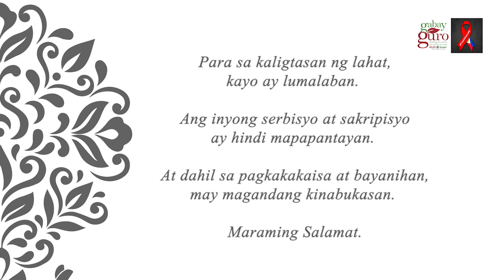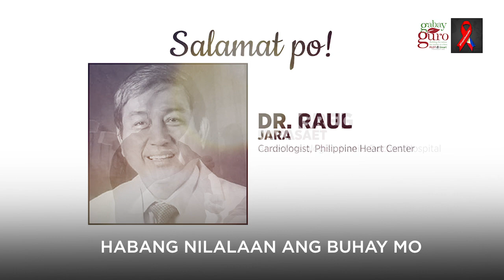Buhay Mo, Buhay Ko by Martin Nievera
Para sa ating mga minamahal na frontliners, kami ay walang sawang nagpapasalamat sa inyo. Thank you for your strength and passion. Dahil sa inyo, nabubuhay ang pag-asa. Ang buhay mo ay buhay ko.

Along with Mr. Martin Nievera, narito ang aming simpleng handog para sa inyo. stayHOME, stay healthy!